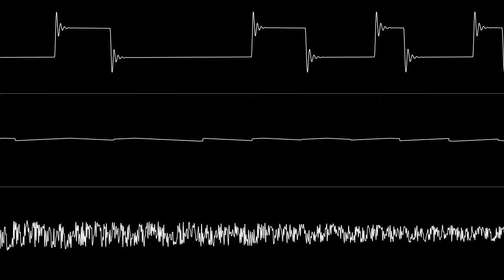Perfect is the Enemy of Good (8580 SID)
Here's an old tune of mine, featured in a demo called A.I. LOVE YOU by Onslaught. Released at Evoke 2024 a couple hours ago.

Programs used:
GTUltra

Emulators used:
sidplay-FP